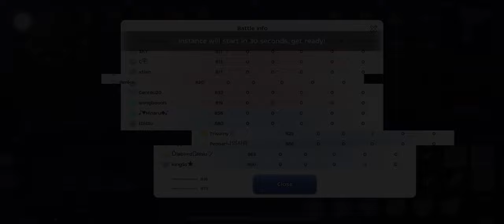Ragnarok Mobile - AAU / Elga / Elf PoV | Fire Convert | 6v6 Magic Prison S16 WEEK 1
Ragnarok Mobile - Ancient Artifact User / Elf / Elga PoV | IMBA CRIT | 6v6 Magic Prison S16 WEEK 1

￼0:00 - Intro
0:05 - Game 1 - Win
2:54 - Game 2 - Loss
6:19 - Game 3 - Win
10:59 - Game 4 - Win
14:03 - Game 5 - Loss
17:39 - Game 6 - Loss
21:46 - Game 7 - Loss
24:50 - Game 8 - Win
29:22- Game 9 - Win
33:16 - Game 10 - Loss